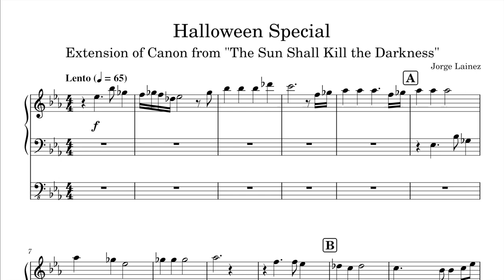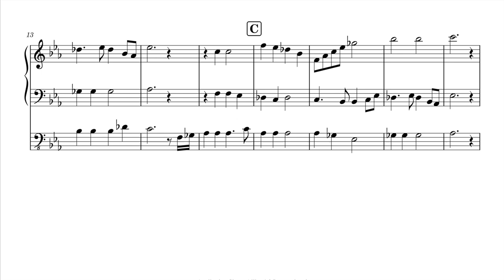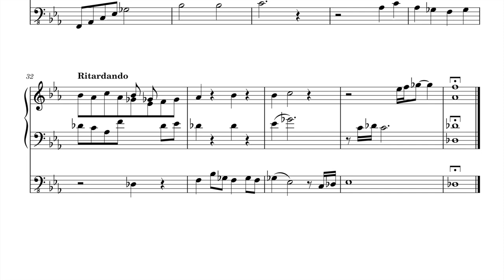Halloween Special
[ Description ]
This is the Halloween score for this year. I decided to extend the Canon from "The Sun Shall Kill the Darkness," (listen to the full piece I think I did a pretty good job of keeping it faithful to the original.

[ New Editing Method ]
I want to hear your thoughts on the new editing techniques I implemented. Instead of taking screenshots (essentially) of PDFs, which resulted in some non-reversible compression, I exported each page of the score from Musescore as a PNG (I would use SVGs, yet my editing program does not allow me to use SVGs). It should look a LOT more clear (HD quality).

As a result, I was able to do some cool new techniques like Ken Burns to another stave of music on the page. I want to know whether that makes it harder to read for any of you.

[ Techniques Used ]
Since this is a music channel, I decided to describe *some* music theory techniques I happened to use.
* Obviously, counterpoint (canon).

The score, its notes, and its audio are likewise licensed as the video. For more information on the specific license used, read the bylaw